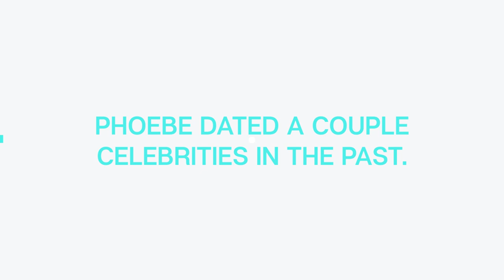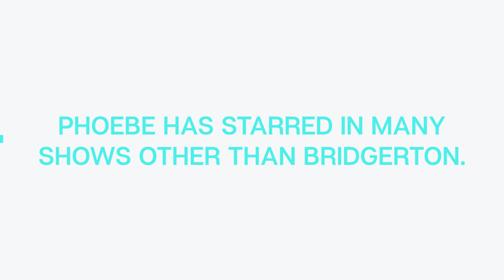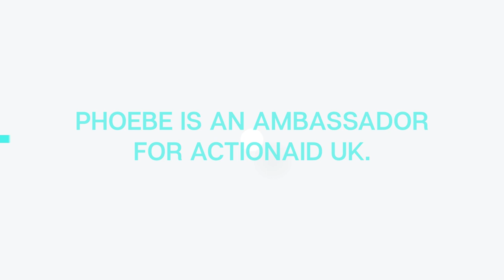7 SHOCKING Things You Didn’t Know About Phoebe Dynevor!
7 SHOCKING Things You Didn’t Know About Phoebe Dynevor!

Phoebe Dynevor is back for Bridgerton season 2 as our favorite Duchess, Daphne Bridgerton, or should we say Daphne Basset. Fans were so happy to see Phoebe Dynevor again after Bridgerton season 1. In this video, we’re talking about 7 shocking things you didn’t know about Phoebe Dynevor. Is she dating Rege-Jean Page? What other shows can you see her in? And much more.